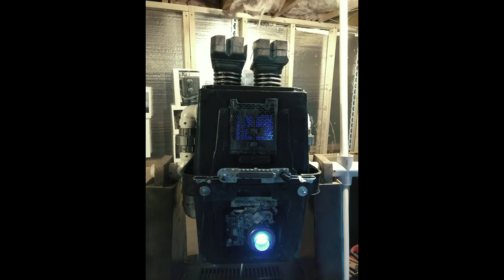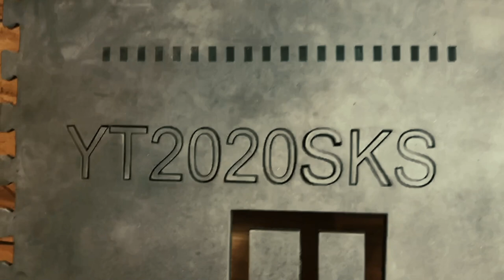How to Build a Tortured Gonk Droid Build Part 2 Star Wars Prop DIY EP24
This is part 2 of the Tortured Gonk Droid Build.  Painting, Weathering, building the stand, greeblies, etc..

How to Build a Star Wars Room Tortured Gonk Droid Trash Disposal DIY- Part 2 Room Build EP24

Like what you see and want to see behind the scenes footage among other things?

00:00 Intro
00:29 Holes for PVC
01:08 Building the Torture Stand
01:55 Skinning the Stand
03:00 Preparing Gonk for paint
03:17 Undercoat
03:33 Painting TopCoat
03:55 Removing Top Layer
04:36 Painted the Stand
05:19 Gonk Legs
06:20 Painting Feet
06:29 Gluing Tops of Gonk Feet
06:37 Weathering
07:40 Installing Internal Lighting
08:02 Installing the Seal
08:09 Greeblies
08:24 Destroying the Torture Stand
09:20 Building 8D8's Lever
12:12 Heating Element
15:56 Attaching everything to Stand
16:04 Laser Cut Clamps
17:03 Preparing Element for paint
17:27 Painting Element
18:17 The Reveal
20:00 Outro
20:38 Bloopers

🔴Items Used:
- Similiar Storage Container
- Die Grinder
- Sandpaper Cartidge Rolls
- Similiar baking pan
- Metallic Sharpie
- Energizer Battery Puck Led Color Lights 3 ct with Remote
- Glue Gun
- Similiar pill Bottle
- Safety Spring Door Closer
- LENOX Tools Hole Saw with Arbor, Speed Slot, 2-Inch
- LENOX Tools Hole Saw with Arbor, Speed Slot, 3-Inch
- LENOX Tools Hole Saw, Bi-Metal, Speed Slot, 3-1/2-Inch
- 3" PVP pipe
- 2" Door Hinge 2 Pack
- Rust-Oleum 260510 Automotive 2-in-1 Filler & Sandable Primer, 12 Oz, Gray
- Kobalt Fitting Remover
- You can also use a oil filter wrench from amazon
- Dewalt Impact driver kit
- Wood Screw, Flat Head Phillips, #8 X 1-1/4 in, Solid Brass, Pack of 25
- Wendys containers
- Cabinet Catch
- Broken Inoperable Volkswagen Cassette Tape deck
- Broken inoperable Blu-ray Player